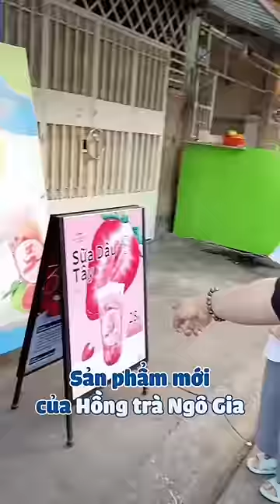Dùng cả thanh xuân để bốc phốt hồng trà Ngô Gia